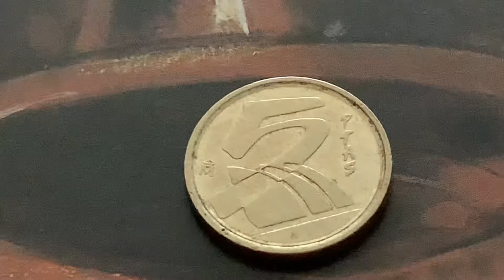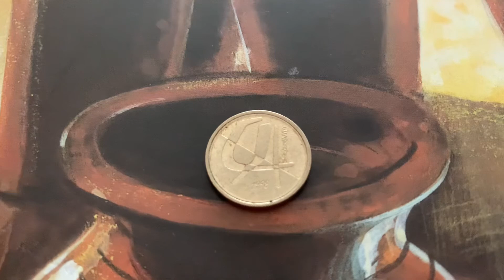IT LOOKS LIKE THE GOLD 5 PETAS 1998 JUAN CARLOS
Country : Spain
King Juan Carlos I (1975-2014)
Type Common part
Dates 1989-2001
Value 5 pesetas (5 ESP) Motto Peseta (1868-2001)
Composition Bronze-aluminum (88.4% copper, 5% nickel, 5% aluminum, 1% iron, 0.6% manganese)
Weight 3g
Diameter 17.5mm
Thickness 1.5 mm
Round shape
Press Strike Technique
Currency Minting Orientation ↑↓
Demonetized February 28, 2002